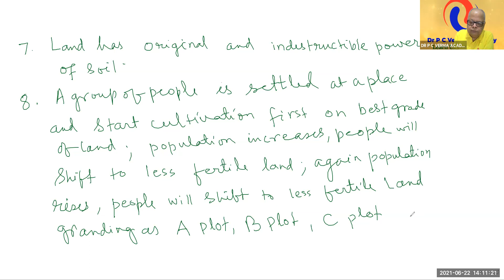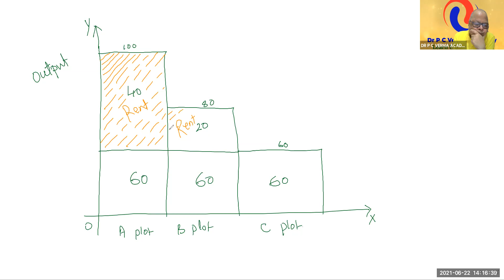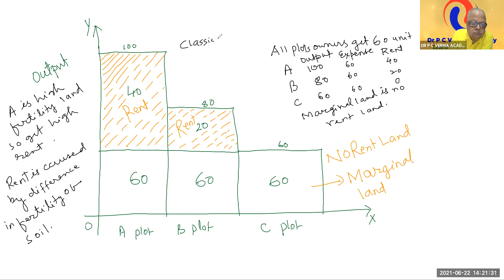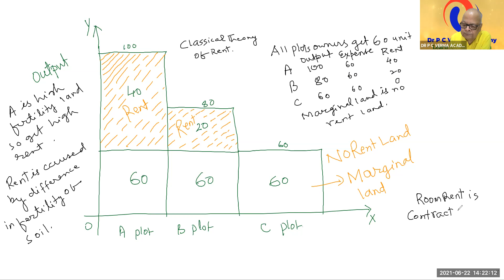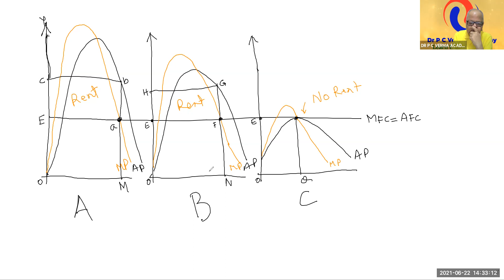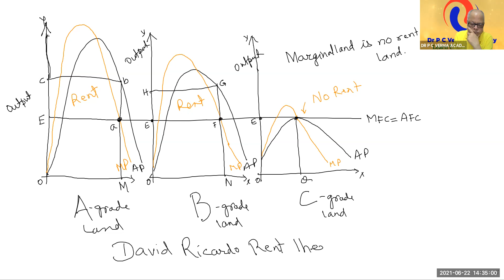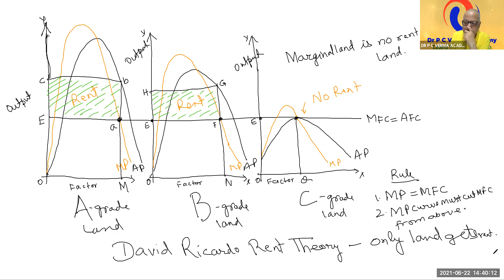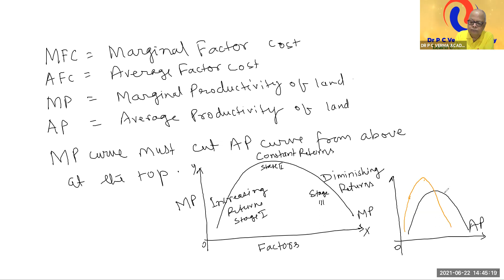RICARDO RENT THEORY